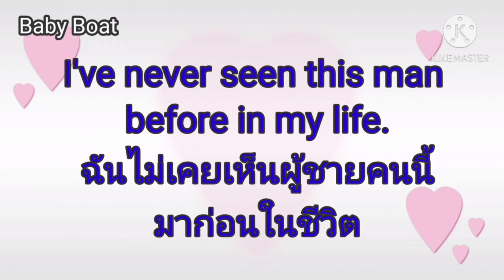ฝึกจากคลิป